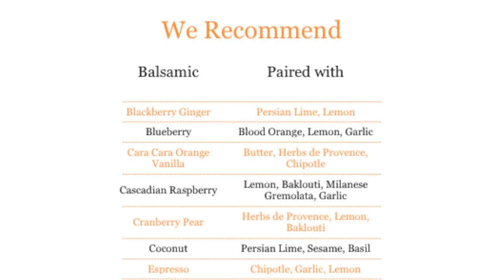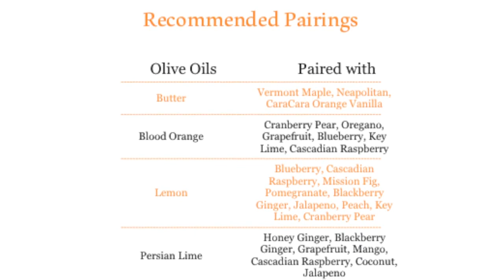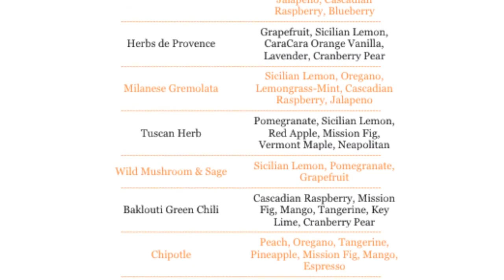Infused Oils and Vinegars/Taste This TV Show/Joe Ciminera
infused oils and vinegars,infused vinegar,vinegar,oil,olive oil,infused oil,how to make,can i use olive oil for cooking,ciminera cooking,how to,best ever food review show,taste this tv,taste this,porta dos fundos,olive oil benefits,extra virgin olive oil,easy vegan recipes,smoke point of olive oil,smoking temperatures of olive oil,will olive oil smoke if you cook with it,joe ciminera movies,joe ciminera presents,thaste this,pasta garofalo